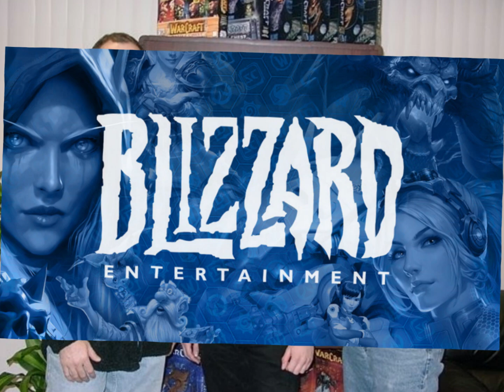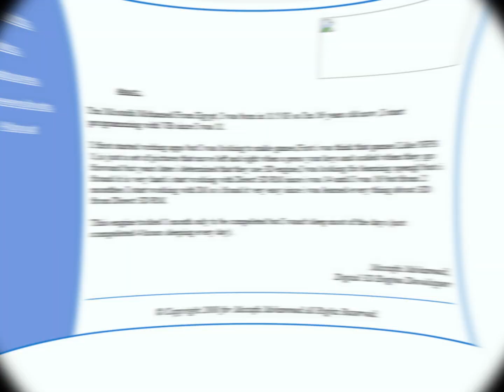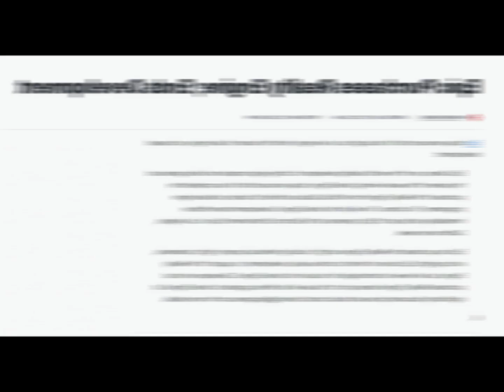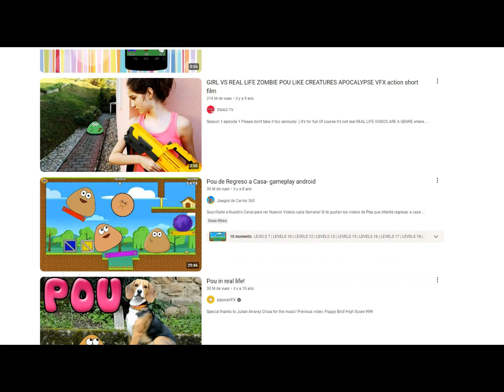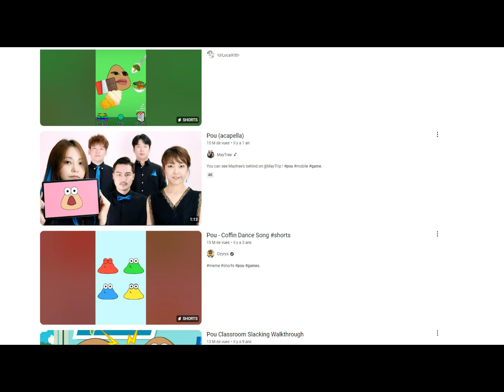هل المطورين العرب فاشلين ؟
(أعتذر عن مشاكل في تسجيل صوتي لاني لم اجد مايك في منطقتي فقط شغل الترجمة)

(اذ لم يعمل المواقع فقط أنسخ رابط و ألصقه في محرك غوغل)

(اذ لم يعمل الموقع فقط أنسخ رابط و ألصقه في محرك غوغل)

و شكرا للجميع :)
و اعملوا تعليقات عن أرائكم في مقطع و ألعاب العرب و حقيقتهم و ظلم اعلام لهم أيضا :)